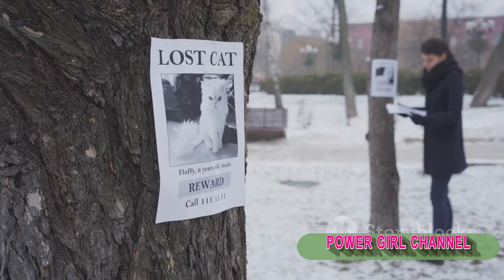The Most Evil Kid In The World ‼️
In this captivating YouTube video, we delve into the chilling story of "The Most Evil Kid In The World." Prepare to be shocked as we explore the dark and twisted actions of this notorious child. From sinister pranks to malicious acts, this video uncovers the disturbing truth behind the evil deeds committed by this young individual. Join us as we analyze the psychology and motivations behind their actions, leaving viewers both horrified and fascinated.
2) Add my channel to your featured channel box "AwesomeEats"
3) Embed this video on a blog

Hallo guys,  We will upload video about everything.

Recently uploaded
New to you
History